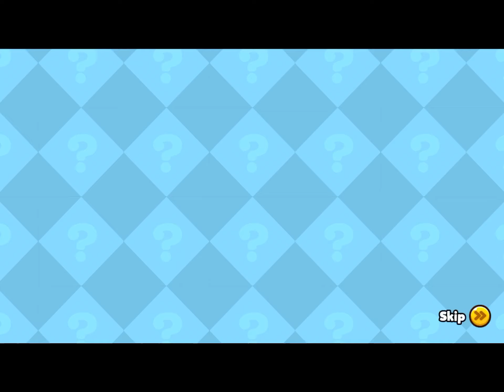CROB Tips and hints (no word version)